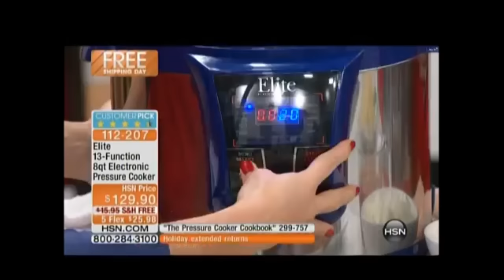Twitch Chat Sells Products on the Home Shopping Network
From AdventuresOfChat #10.  Twitch chat dons its surprisingly effective sales tactics as it attempts to persuade the HSN shoppers to purchase several products.

For those who have no idea what's going on: AdventuresOfChat is a Twitch.tv stream that hosts viewer-interactive content; that is, viewers can use the stream's chatroom to directly control the content of the stream. The overdubbed speech in this video was written entirely by a bunch of people in a chatroom. AoC was largely inspired by TwitchPlaysPokemon (unaffiliated), and most viewers are also TPP players, but I generally avoid Pokemon-themed activities.

Closed captions are included and recommended for a life-changing experience.

Recorded during AdventuresOfChat #10, 2016 March 4.